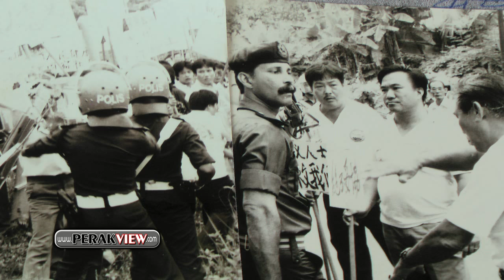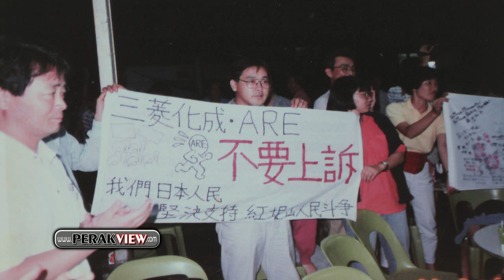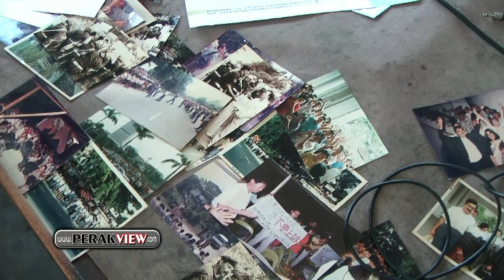霹雳遊 关丹建设稀土厂会否引发悲剧？霹雳反辐射抗毒委员会有话说。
怡保 - 关丹建设稀土厂会否引发悲剧？凭经验谈论，霹雳反辐射抗毒委员会有话说。